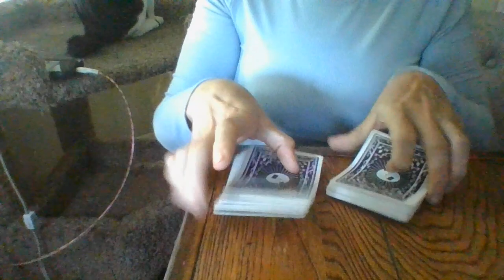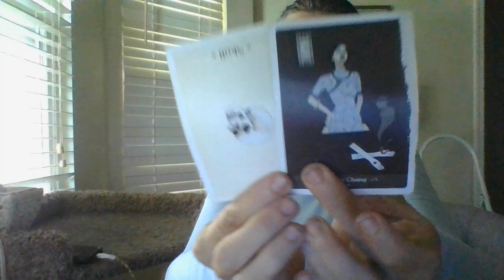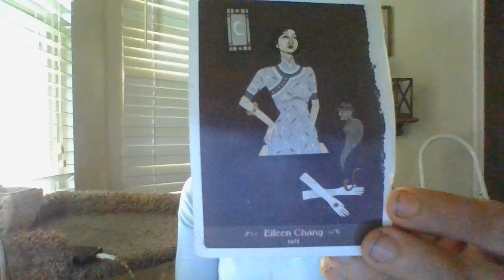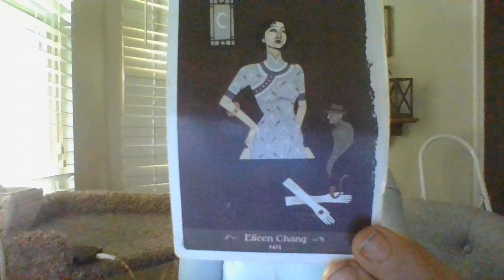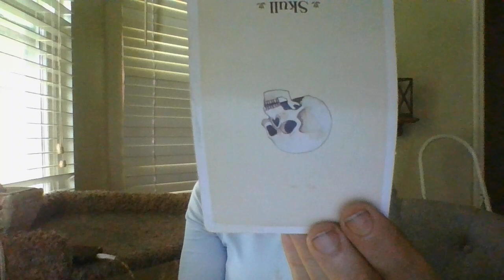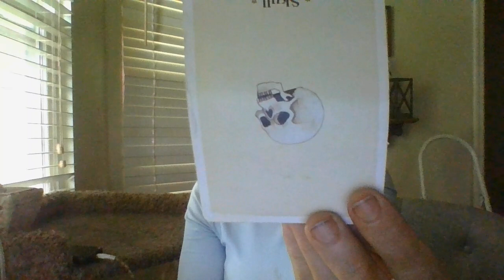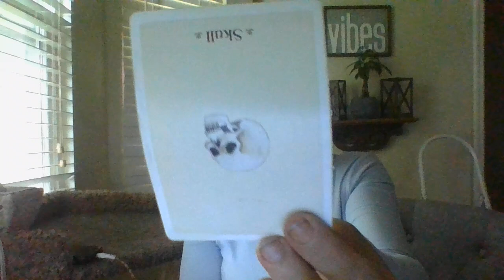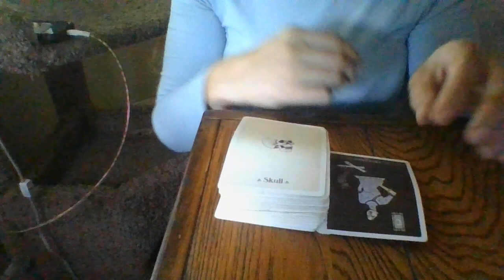JULY 22- A VERY FAMOUS MASC MUSICIAN IS ABOUT TO PASS AWAY SOON FROMAOD!SECRETCHILDABOUTTOBEEXPOSED!